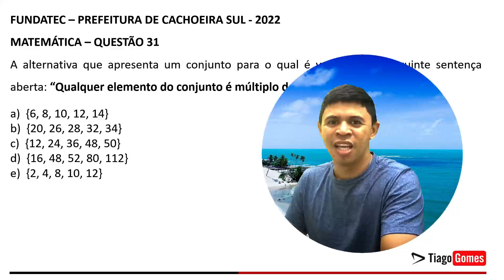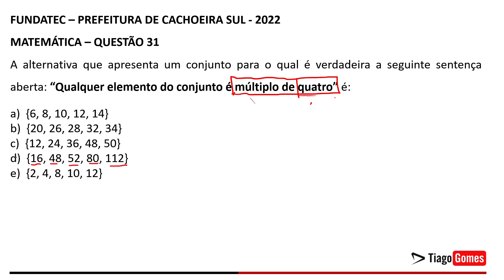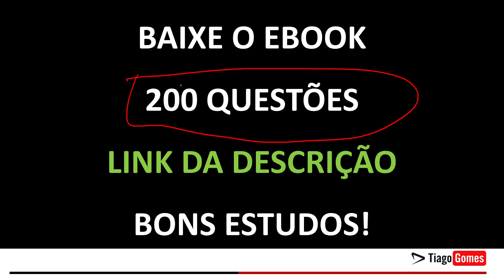Banca Fundatec 👉 Questão 31 Matemática Nível Médio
✅ Matemática Banca Fundatec
✅ Link para Baixar as Questões
 ✅valor do ebook R$10,00
 ✅200 Questões da BANCA FUNDATEC Nível Médio

Parabéns pela decisão de dedicar seu tempo para um futuro melhor! Questões de matemática BANCA FUNDATEC Nível Médio

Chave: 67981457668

FUNDATEC - Prof (Cachoeira S)/Pref Cachoeira Sul/Monitor/2022
Matemática - Divisibilidade, Números Primos, Fatores Primos, Divisor e Múltiplo Comum (MMC)

31)A alternativa que apresenta um conjunto para o qual é verdadeira a seguinte sentença aberta: “Qualquer elemento doconjunto é múltiplo de quatro” é: